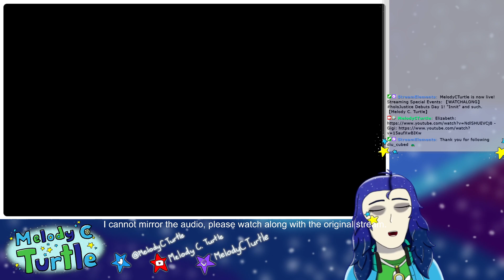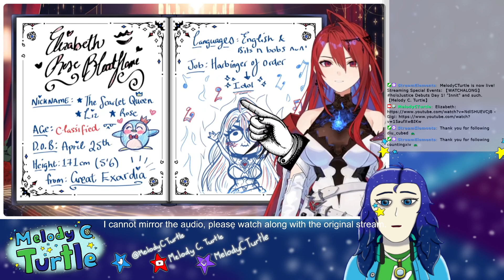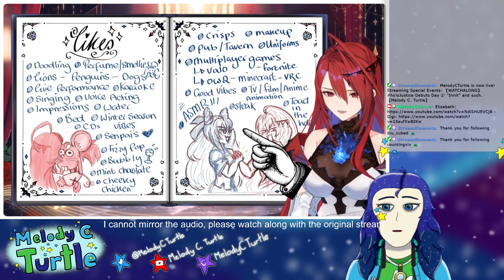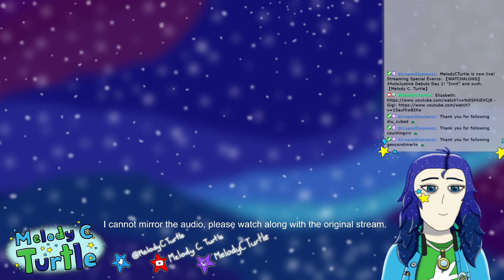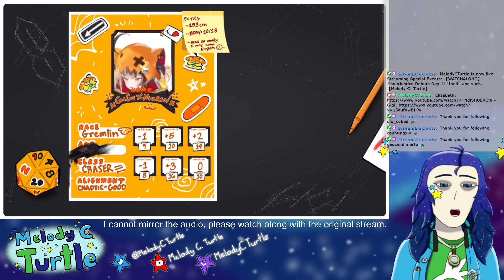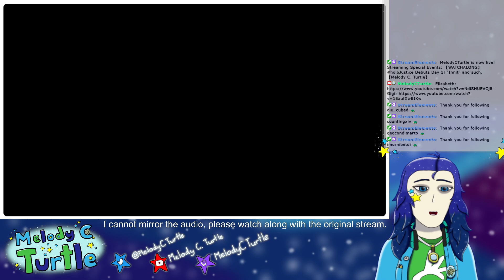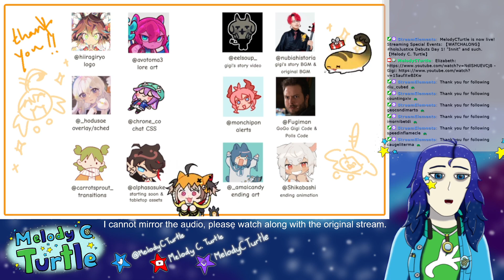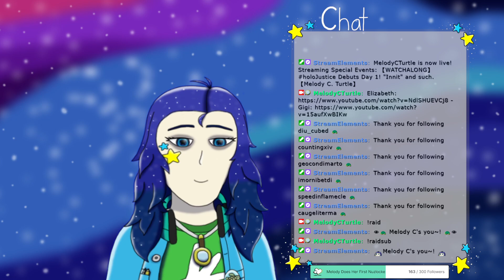【WATCHALONG】 holoJustice Debuts Day 1! "Innit" and such. 【Melody C. Turtle】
G'day, I'm Melody! I'm an independent VTuber from Australia. My setup isn't exactly great at the moment, but I'll still try to do my best. Thanks for stopping by my stream!